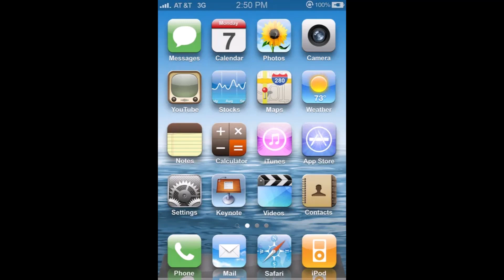IPhone 4 Video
R.I.P IPhone 4. I decided to make a video about it.